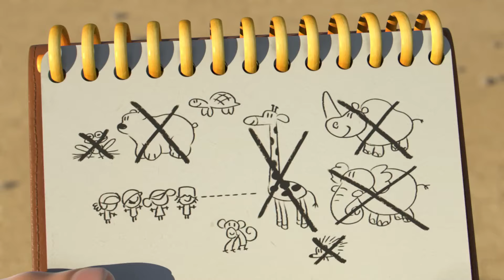Along for the Ride! | Jungle Beat | Cartoons for Kids | WildBrain Toons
Rita gets carried away with her love of nature. She starts hugging trees - and one of them turns out to be an elephant's leg! The elephant hears her giggling, but it can't work out where her voice is coming from. It panics and runs, and Rita laughs and holds on the whole way. The charging elephant knocks over the other Explorers, and eventually manages to shake Rita off. But before the elephant can celebrate, it realises that the other Explorers are hugging it, too!